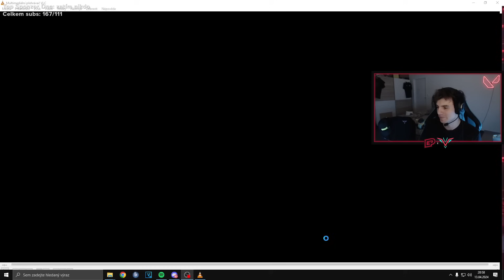JAK JSME VYHRÁLI 35 000 KČ NA COMICCON TURNAJI!!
Dnes tu pro Vás mám Český ComicCon turnaj ve Valorantu o 50 000 Kč, který se nám s Enterprise Esports podařilo vyhrát!

SAC: CANTZER ► hashtag ad

EDIT:  @nyxo  🥰